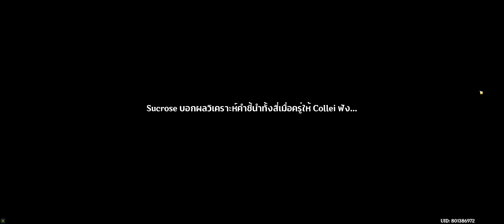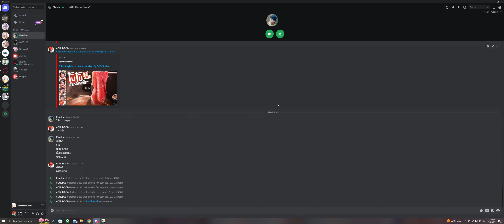Genshin Impact EP.219 ( "Windblume's Breath" Version 3.5 )